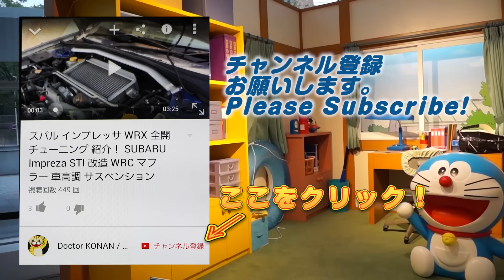進化した！ チャオブー メガシンカ使いません！ ポケとる スマホ版 実況 Pokemon Shuffle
新ステージはステージが進化するぞ。ノーアイテムで挑戦。ポカブ・チャオブー・エンブオーをゲットだ。ほのおタイプのチャオブーには、じめん・いわ・みずタイプのポケモンがオススメ！
正式リリースされたポケとるスマホ版。これはパズドラ、モンストよりはまりそう。任天堂3DSで人気のポケとるが、スマートフォン（Android iOS）でリリースされました。３ＤＳ版と連動しているパスワード（シリアル）も見逃せません。
Let's play Pokemon Shuffle Mobile for Android / iOS.
We show and explain how to beat and capture Pignite in Pokemon Shuffle!

撮影機材
端末：Sumsung GalaxyJ SC-02F(NTT DOCOMO)　Android5.0 Lollipop
マイク：SONY ECM-80U
カメラ：CANON Ivis HF G20